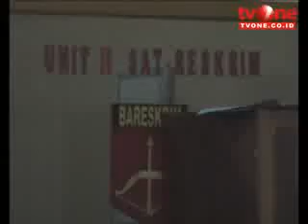Noordin M TOP Terlihat Di warnet Mataram